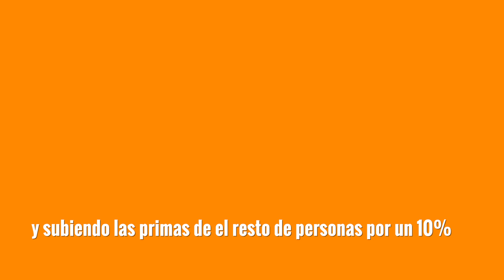Sen. Menendez Shares Top-4 Reasons the GOP Tax Plans Hurts Latino Communities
Los latinos, especialmente los de familias trabajadoras y de la clase media, estarían peor bajo la reforma tributaria republicana